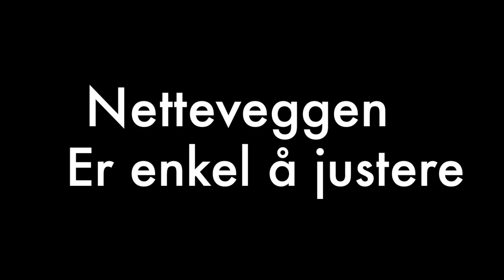New Footballmaster PLAY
This is the brand new version of the best in test equipment for mastering the footballskills you need to master the game. Enjoy